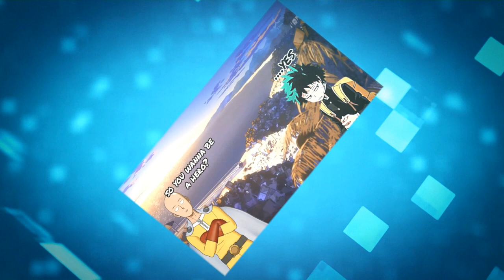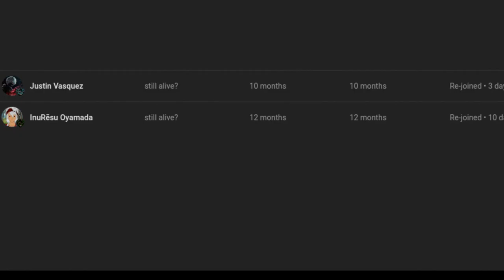what if deku was the reincarnation of whitebeard redo part 3